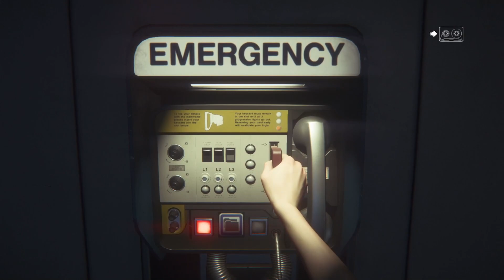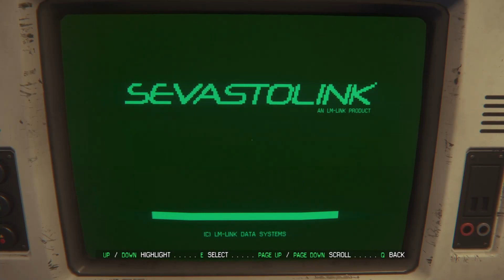Alien Isolation Pt 16 Safety is Finally Mine!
Animals of JackedUp our FearlessToad compatriot has finally won his battle against Patricia. The only thing left for toad is the robot invasion which will lead to his immediate demise!